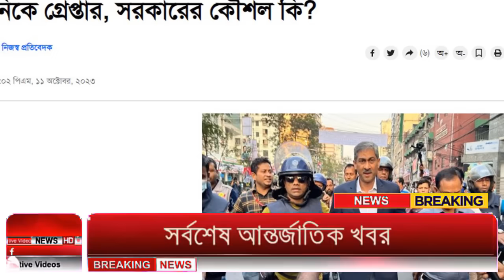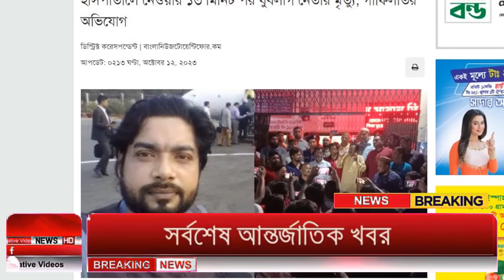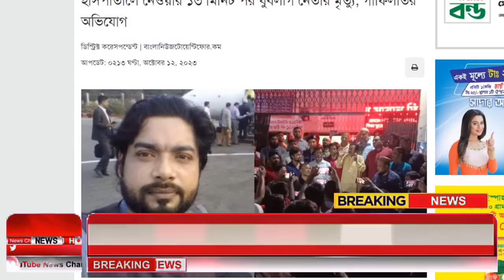Ajker Bangla Khobor 12 Oct 2023 | Bangladesh Letest News | Somoy Sangbad News | Bangla News Today